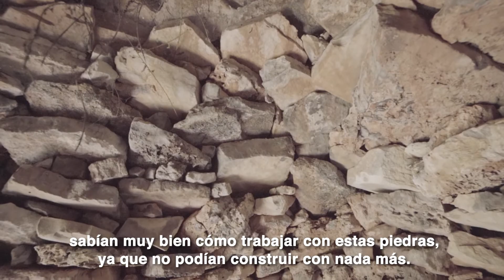FINCA LES ESCOSTES: DO PENEDÈS (SUBZONA ALTS D’ANCOSA)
“Hoy os quiero enseñar un viñedo muy especial, el viñedo de Escostes, este viñedo tan joven que acabamos de plantar. Tenéis que saber que estamos en el Alt Penedès, en la subzona de Alts d’Encosa. Aquí hemos intentado encontrar un sitio con mucha altitud porque nuestro mayor reto es el del cambio climático. Por lo tanto, tenemos que ir más arriba para que la uva madure un poco más tarde. (…) Aquí hemos plantado forcada, una de nuestras variedades ancestrales, típica del Penedès. Es un viñedo muy especial y ahora veréis por qué. Está hecho todo en terrazas y estas terrazas son de piedra, esta piedra seca que hace cientos de años que las familias utilizaban para aprovechar cada centímetro de tierra para plantar una cepa más. (…) Siempre he creído que nuestros antepasados sabían muchas cosas y estaban muy conectados con la naturaleza. Así que en cierta manera intentamos volver a nuestras raíces. Por lo tanto, aparte de las paredes de piedra seca y estas fantásticas terrazas, también intentamos administrar el viñedo de la forma más natural posible. Tratamos el viñedo de forma tradicional, de manera que todo se hace a mano e intentamos respetar al máximo las tradiciones que existían aquí en esta zona en el pasado.” Miguel Torres Maczassek (5ª generación).